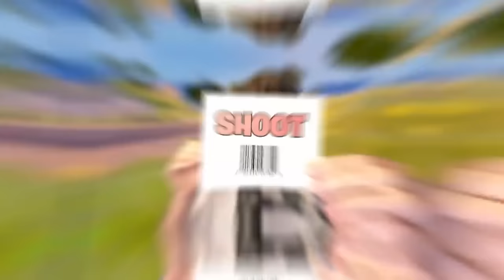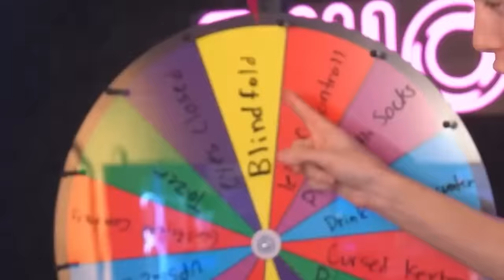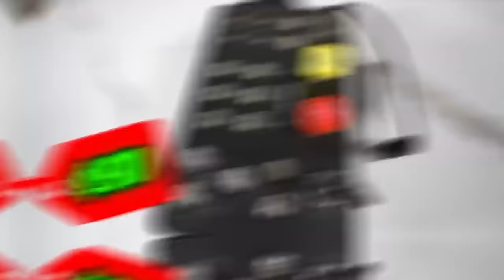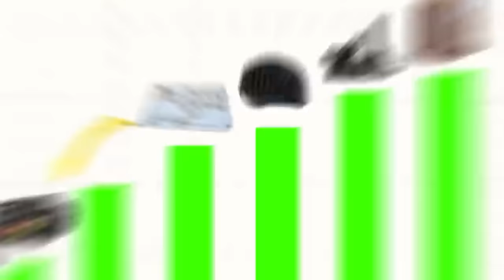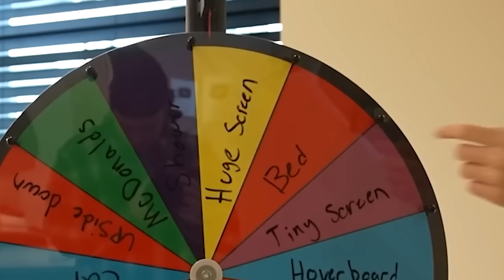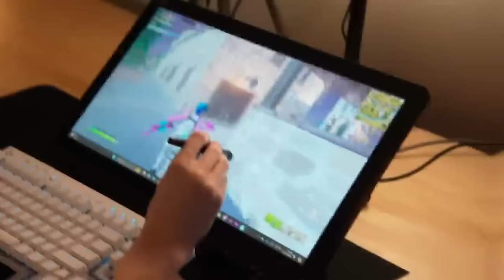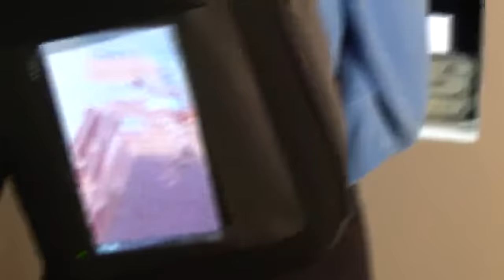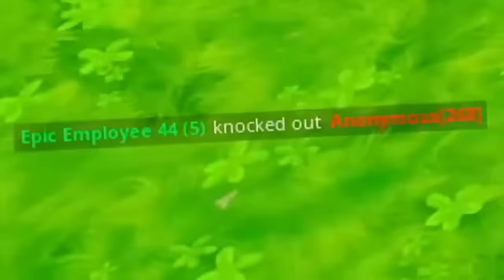I Tried 101 CURSED Items to Win Fortnite!